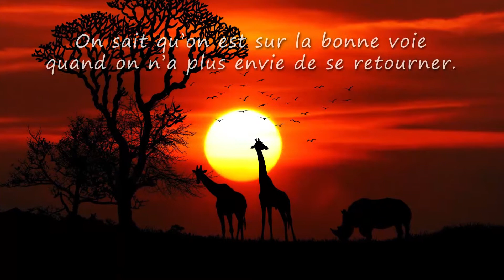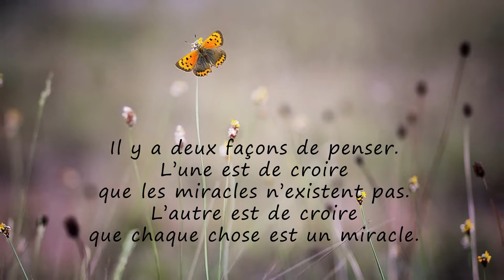Yohan, TOUS MES VOEUX ❤️ (bonne fête, joyeux anniversaire, santé, argent)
A travers cette courte vidéo cadeau "Yohan vive la vie" montrez avec originalité à quel point cette personne formidable compte dans votre vie.
Cette vidéo est idéale pour accompagner les messages "Joyeux anniversaire !" ou encore "je t'aime...".

*** *VOUS DÉSIREZ FAIRE UN CADEAU À UN PROCHE ?* ***

- pour votre MAMAN adorée qui va être embalée :

- pour votre PAPA chéri qui va devenir trèèèèès riche :

- pour votre petite MAMIE super chouette :

- pour votre petit PAPY trop chou :

- pour votre TATA tip top modèle qui veut faire un break :

- pour votre TONTON trop drôle qui va l'utiliser 24h/24 :

- pour votre ADOLESCENTE qui veut se la raconter :

- pour votre ADOLESCENT qui a beaucoup de mordant :

- pour votre FILLETTE qui a soif d'indépendance :

- pour votre petit GARÇON, rockeur au grand cœur :

-pour votre BÉBÉ avide de découvertes (mixte) :

- pour votre MARI un peu tête en l'air :

- pour votre petite FEMME qui n'en a jamais assez :

- pour votre SŒUR adorée qui va faire jaser :

- pour votre FRÈRE adoré qui veut tomber les filles :

- pour votre PETIT-FILS qui a soif d'aventure :

- pour votre PETITE-FILLE qui va faire crépiter les flashs :